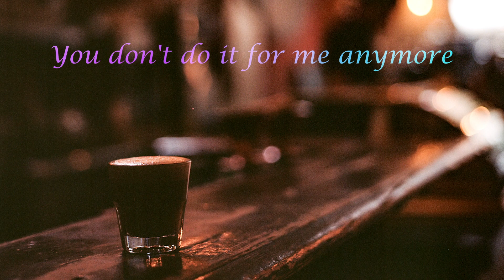You don't do it for me anymore NORA SUZUKI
NORA SUZUKI solo live from Ginza Swing Tokyo 2020
You don't do it for me anymore